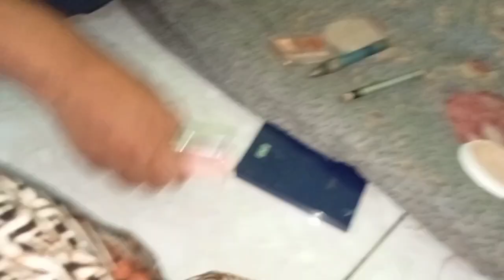MAKE UP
MAKE UP BUAT KARNAVAL HARI SANTRI